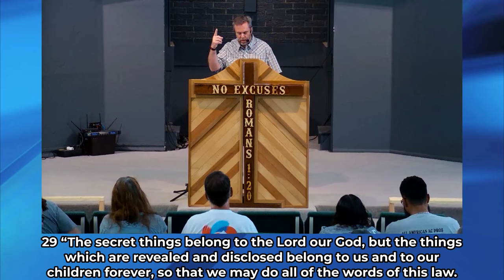Learning To Be Fearless | Pastor Joel Tassiello | No Excuses Ministries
Ever wonder how to live Fearless? Well then this is a sermon FOR YOU! This message is how to be Fearless and how to give Glory to God!

There is no portion of your life - good or bad - that God can't and won't use for your good and His glory if you let Him.

Sermon Notes:

1) Fear torments the mind.

2) Fear fix (ONLY removal is effective)

3) People do dumb things because of fear.

4) Not fearing is a DECISION.

5) Faith is NOT intimidated by Facts

6) DENIAL IS NOT FAITH.

7) Faith is strong enough to Face the Facts.

Want to grow in God and the gifts of the Spirit? Here are some teachings that will help you in ministry not just in the church but outside of it!

This meeting is open to everyone. Take a moment to check out the facebook see photos, or check out our app for Android and Apple.

This is a very casual, real, no fluff environment where we come as we are to encounter God. It is refreshing to know that God meets us where we are at and that there are many others in the same spot. We are all on a journey, but the journey is more fun when shared with others.

Acceptance is free, but you must choose to receive it. Come see for yourself. Second-hand information is not enough.